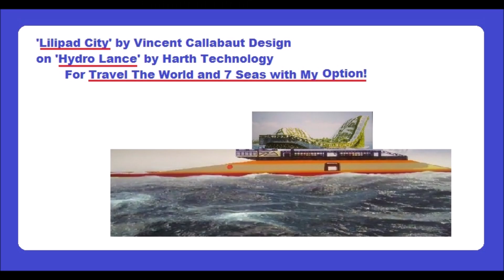iao 진 Jan 01 to 31 2023 21 5 3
wandoo.page.tl
rvjet.blogg.se
West End Library
2301 L st NW Washington DC
by Jan-31-2023 Tuesday 1:23 PM
From 2004,
5 times of gun threat,5 times of knife threat,many times of black guys threat,uncountable times of cheating and taunts,uncountable time of spitting,uncountable times of spraying nose,